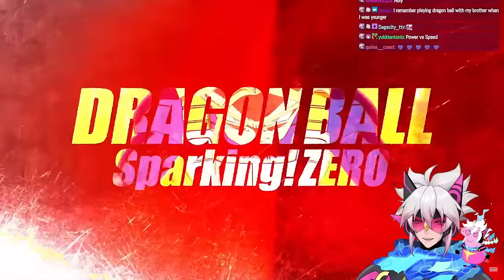OH YEAH I'M SO BACK | Dragon Ball Sparking Zero Gameplay REACTION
Cy Yu Coming back to his Dragon ball roots and we all pray we get Shallot in the game at least DLC so make some noise at Bandai Namco.

**This stream was recorded on Mar 22nd 2024**